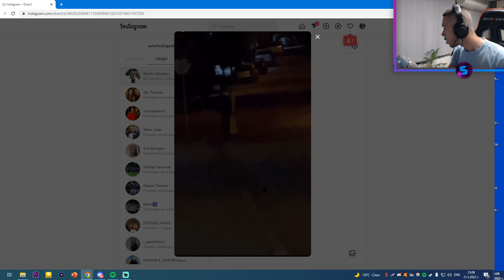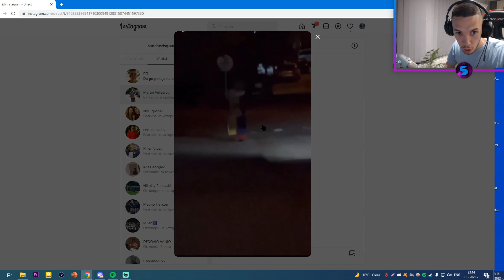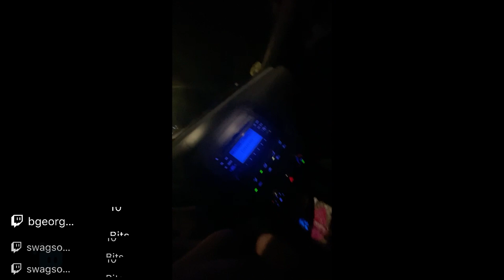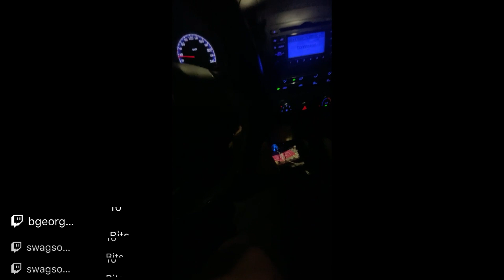гони клоун с НОЖ в Русе - IRL